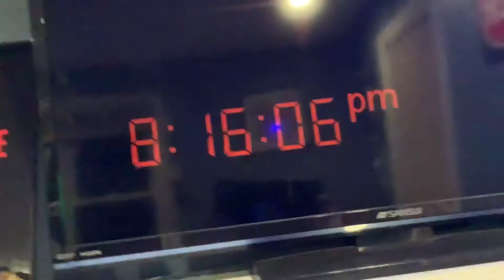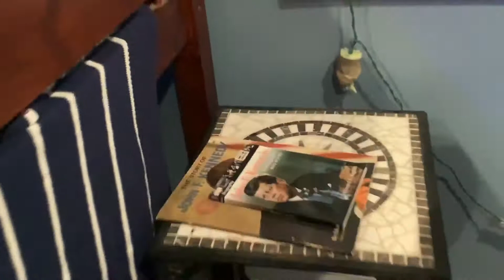Room Tour! (Almost at 100 subs!)